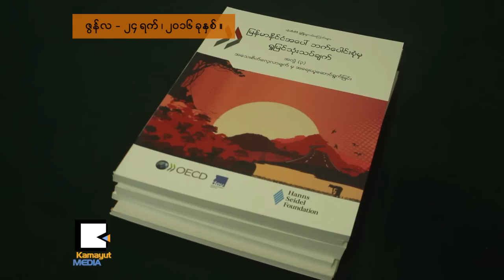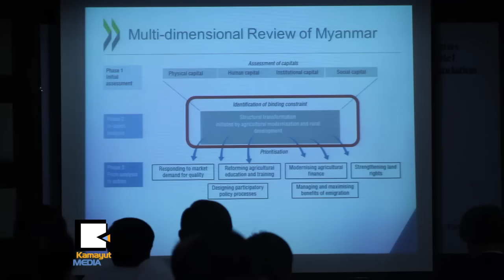စိုက္ပ်ိဳးေရးက႑ ဖြံ႕ၿဖိဳးမယ့္ အခ်ိန္ေရာက္ၿပီလား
စီးပြားေရး ပူးေပါင္းေဆာင္ရြက္မႈနဲ႕ ဖြံ ့ၿဖိဳးတိုးတက္ေရးအဖြဲ ့ (OECD)ရဲ႕ ျမန္မာႏိုင္ငံ စီးပြားေရး အေပၚဘက္ေပါင္းစံုမွ ႐ႈျမင္သံုးသပ္ခ်က္အျဖစ္ ၂ဝ၁၆ အစီရင္ခံစာ အတြဲ ၃ ကို UMFCCI မွာ ဇြန္လ ၂၃ ရက္ေန႔က မိတ္ဆက္ထုတ္ေဝခဲ့ၾကပါတယ္။